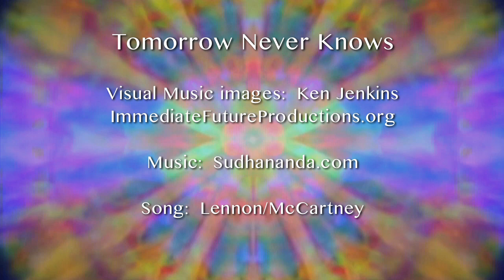Tomorrow Never Knows - music by Sudhananda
Music video for Sudhananda's original version of the classic Beatles/John Lennon song "Tomorrow Never Knows".
Sudhananda.com

Ken Jenkins' visual music images are from his "Illumination" video series.
ImmediateFutureProductions.org